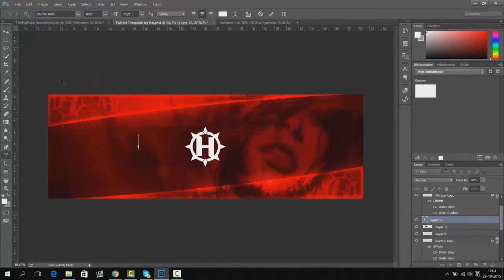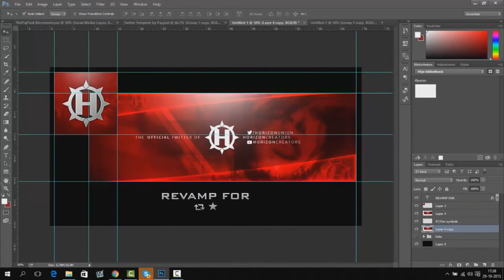"Horizon Creators" HRZNGRC by Paj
My entry for Horizon Creators!